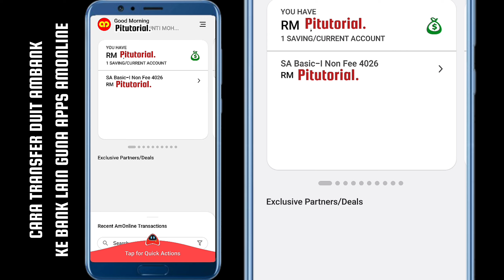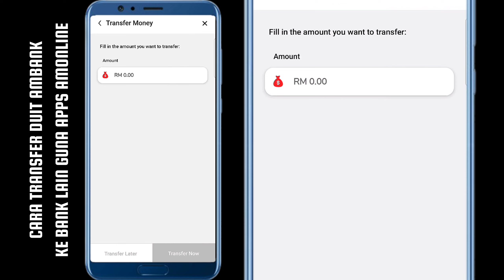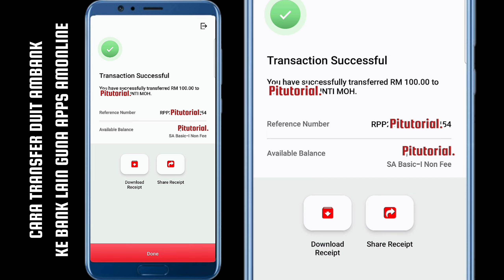Cara Transfer Ambank Ke Bank Lain Guna Aplikasi Amonline